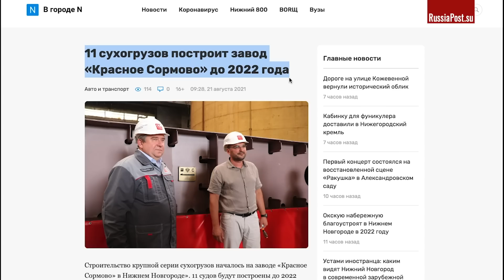Корабельный конвейер. Бум судостроения в России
Благодарим за добровольную помощь в развитии канала:
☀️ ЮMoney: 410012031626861